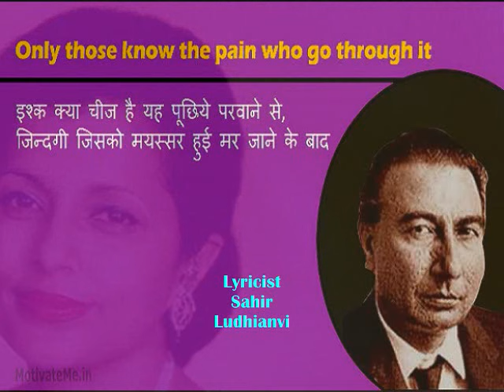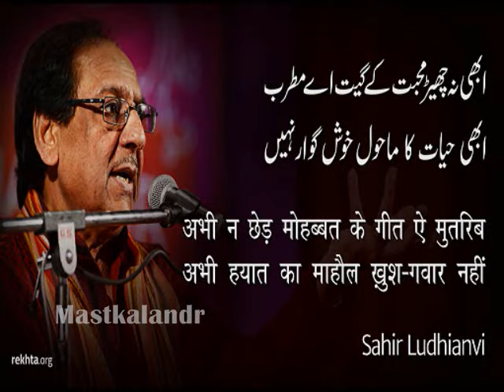तुम मुझे भूल भी जाओ तो ये हक़ है तुमको.. Sudha Malhotra Live BBC_Sahir Ludhianvi_Datta Naik_a tribute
Song : meri baat our hai meine to mohabbat ki hai..
tum mujhe bhool bhi jao to ye haq hai tumko..
Film : Didi,1959,
Singer/Music Composer : Sudha Malhotra ,
Lyricist: Sahir Ludhianvi,
Music Composer : Datta Naik,
Director: K. Narayan Kale,
Cast : Sunil Dutt,Shobha Khote, jayshree ,firoz khan ,Lalita Pawar,
Producer : Sadashiv J.Row kavi,
Production Banner: Sadashiv Chitra film,
Lyrics :-
tum mujhe bhool bhi jaao to
ye haq hai tumko
meri baat aur hai
maine to muhabbat ki hai
f
mere dil ki mere jazbaat ki
keemat kya hai
uljhe uljhe se khayalaat ki
keemat kya hai

maine kyun pyaar kiya
tumne na kyun pyaar kiya
in pareshaan sawalaat ki
keemat kya hai

zindagi sirf muhabbat nahi
kuchh aur bhi hai
zulf o rukhsaar ki jannat nahi

bhookh aur pyaas ki
maari hui is duniya mein
ishq hi ek haqeeqat nahi

tum agar aankh churaao to
maine tumse hi nahi
sabse muhabbat ki hai

tum ko duniya ke ghum o dard se
fursat na sahi
sab se ulfat sahi
mujhse hi muhabbat na sahi

main tumhaari hoon
yahi mere liye kya kam hai
tum mere ho ke raho
ye meri kismat na sahi
aur bhi dil ko jalaao
ye to haq hai tumko

Plot :-
Story revolves around Gopal [ Sunil Dutt ]and his sister Kamla [ Shobha Khote ], who believes she knows what is best for him. What follows is a series of events that cause turbulence in their family...